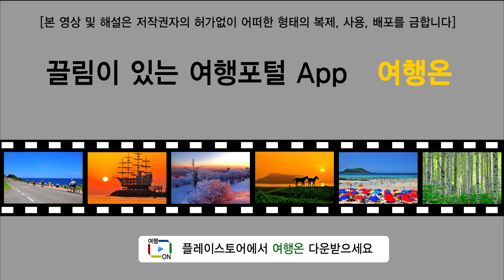(VOD추천여행) 제주도 하귀애월 해안도로(제주도 여행)